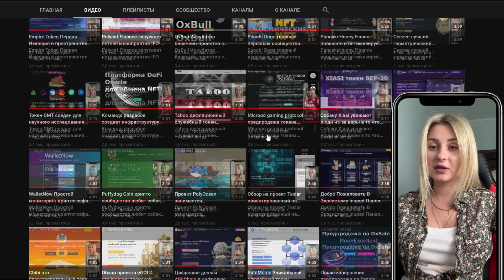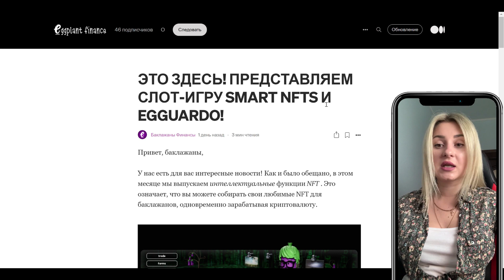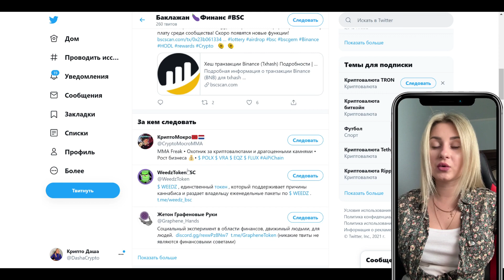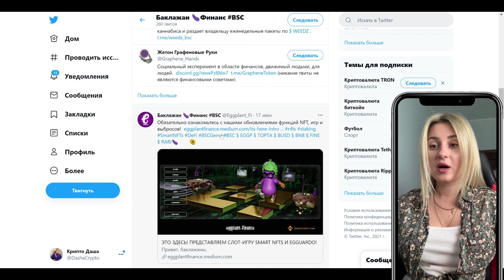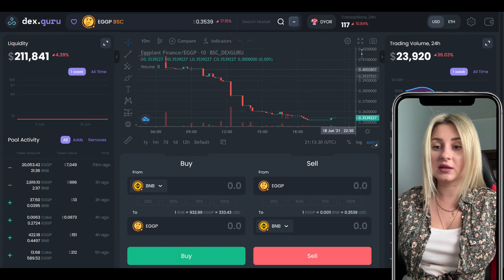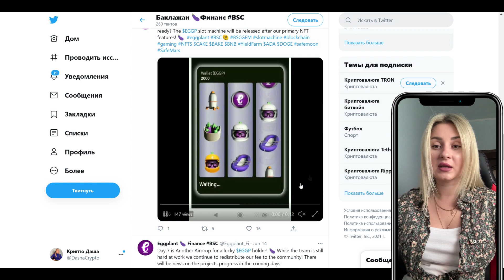Eggplant Finance Топ-3 лучших приложений DEFI на Binance Smart Chain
Торгуйте и собирайте свои любимые NFT на рынке Eggplant Finance
Ставьте и храните свои NFT и получайте вознаграждения (воздушные дропы, $ EGGP, дополнительные NFT)
Используйте свои NFT, чтобы получить игровые преимущества (у нас есть игры с блокчейном!)
Сделайте ставку на $ EGGP, чтобы получить NFT редкого выпуска. NFT позволят вам получить большие игровые преимущества и VIP-ставки.